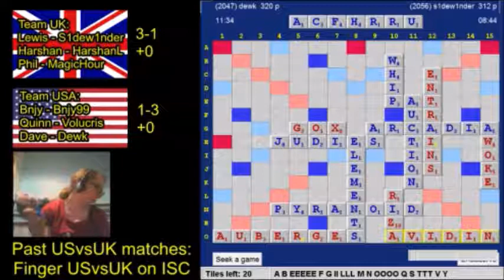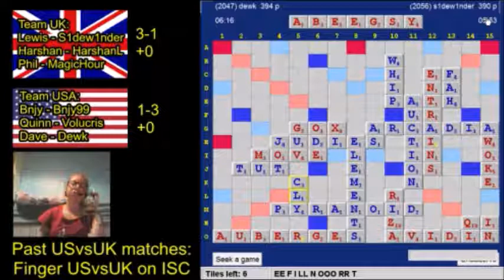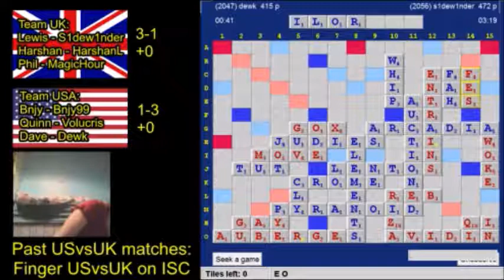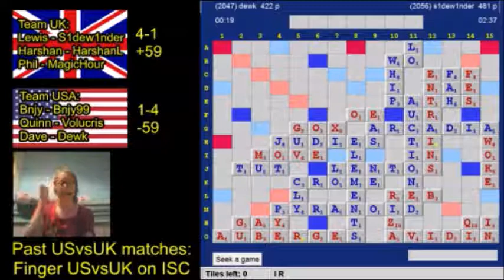UK vs USA: Round 5 Lewis Mackay (S1dew1nder) vs Dave Koenig (Dewk) ft Mack Meller and Avery Mojica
Archived coverage of the UK vs USA Round 5 match between Lewis Mackay and Dave Koenig. Commentary provided by Mack Meller and Avery Mojica.